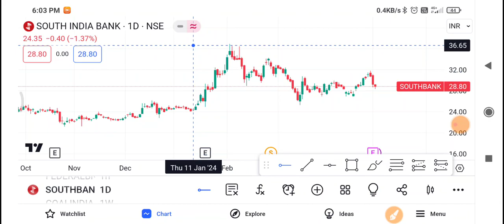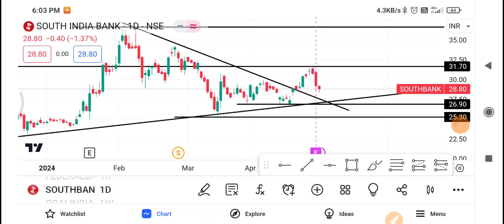South India Bank Share Latest News | South India Bank Share News Today, South India Bank Share Price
1-) South India bank Share
2-) South India bank share news today
3-) South India bank share latest news
4-) South India bank share price
5-) South India bank share analysis
6-) South India bank share price today